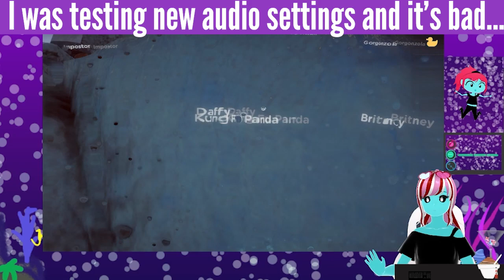ALL I WANT IS A FIRE STARTER